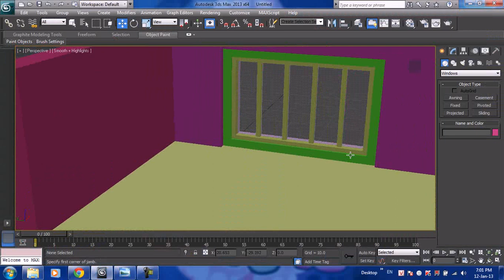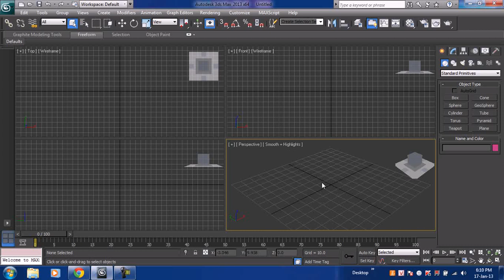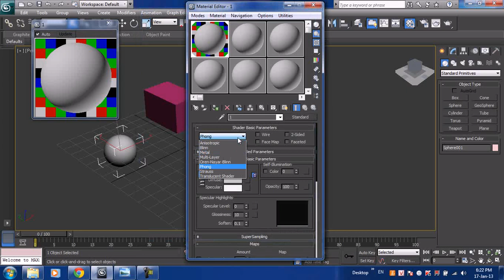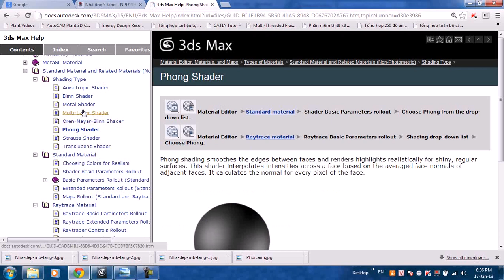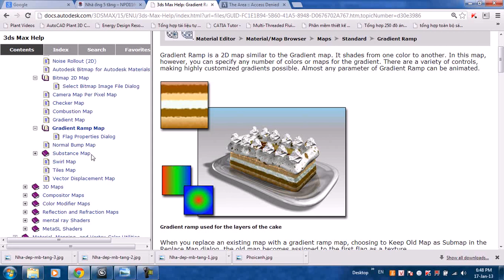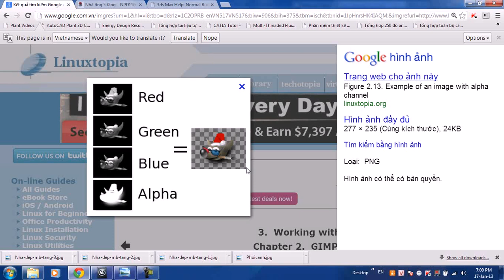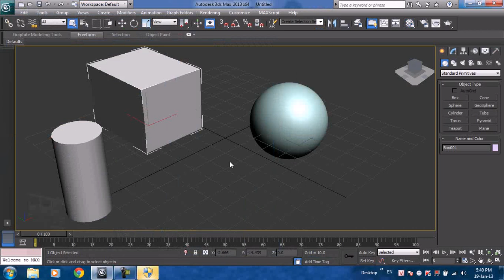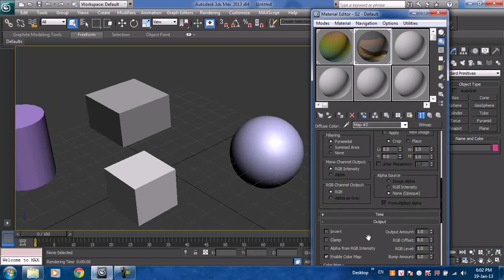Học 3Ds Max 2013 căn bản Video 5